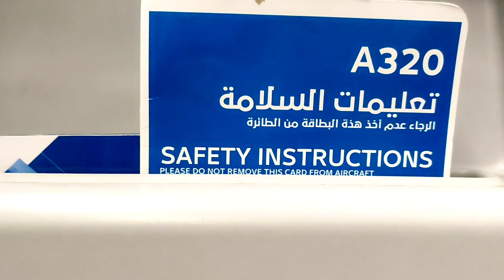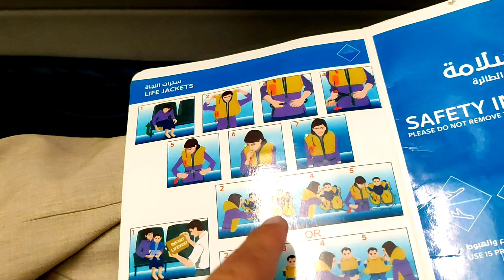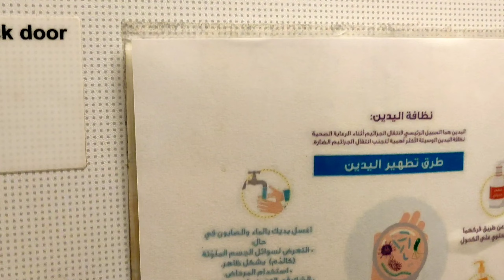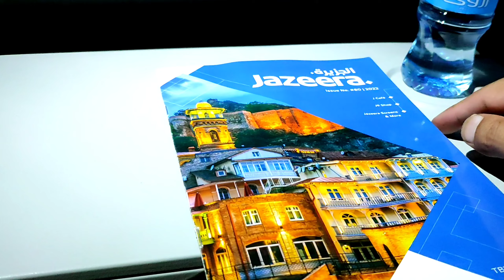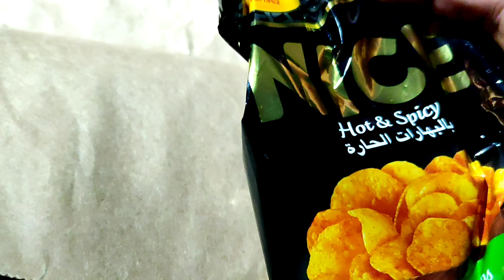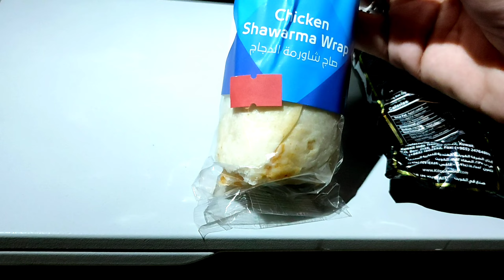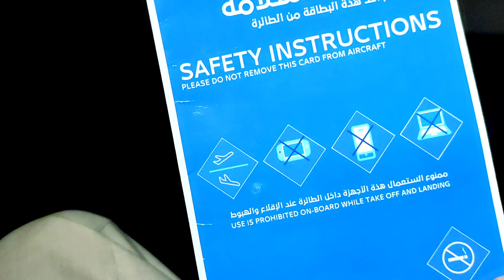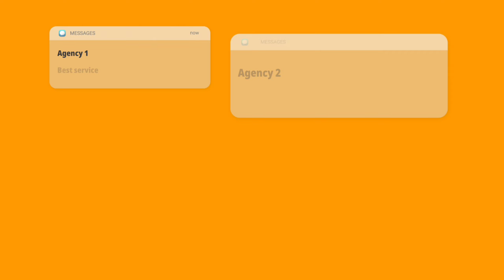LAHORE TO KUWAIT FLIGHT | AL-JAZEERA AIRWAYS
Wonder how to travel from Lahore to Kuwait? Watch this video and find out!

In this video, you'll see how to travel from Lahore to Kuwait using Al-Jazeera Airways. We'll cover everything from the cost of the flight to what to bring on the trip.

After watching this video, you'll know everything you need to know to travel from Lahore to Kuwait!